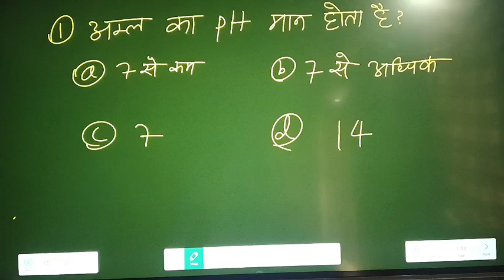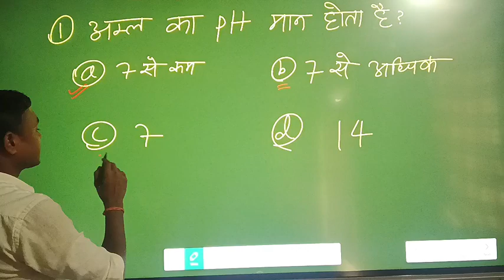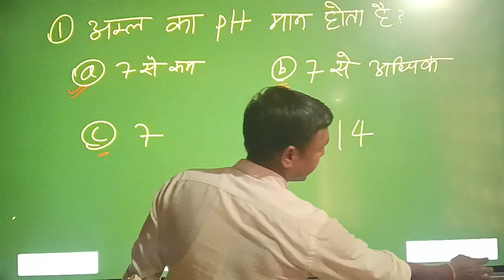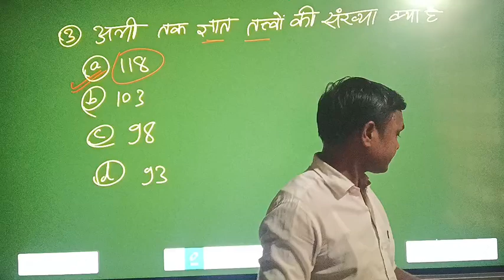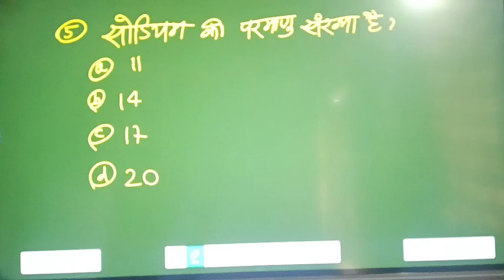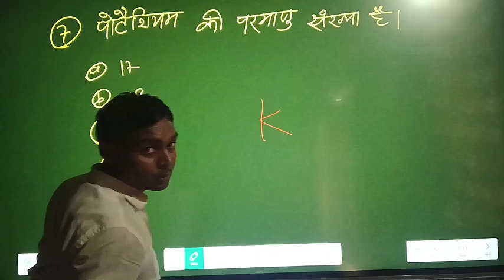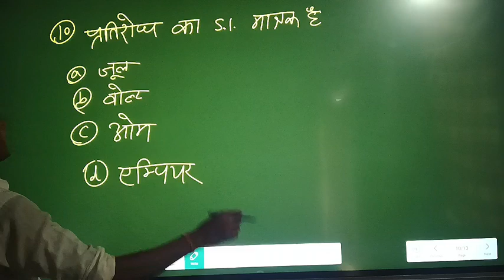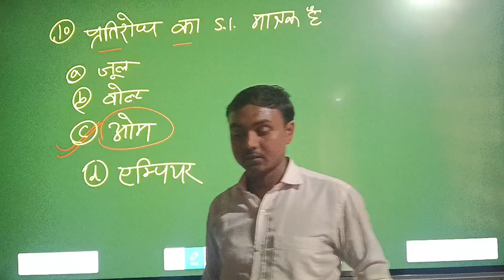विज्ञान का ऑब्जेक्टिव क्वेश्चन क्लास 10th|metric final Pariksha 2025|class 10 science vvi objective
विज्ञान का ऑब्जेक्टिव क्वेश्चन क्लास 10th|metric final Pariksha 2025|class 10 science vvi objective Bihar board matric Pariksha 2025 ke liye vigyan ka bahut hi mahatvpurn objective question

क्लास 10th विज्ञान का 10 महत्वपूर्ण ऑब्जेक्टिव क्वेश्चन यह सभी प्रश्न बिहार बोर्ड मैट्रिक फाइनल परीक्षा में बार बार पूछे गए हैं अगर आप बिहार बोर्ड मैट्रिक परीक्षा देने जा रहा है तो आप इस वीडियो को अंतर जरूर देखें धन्यवाद